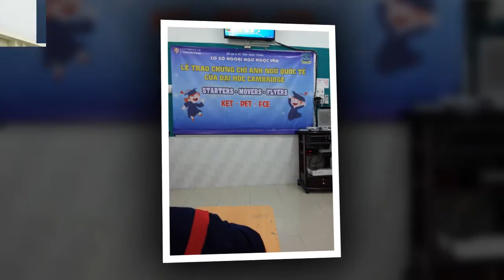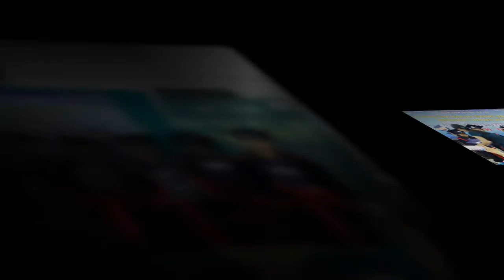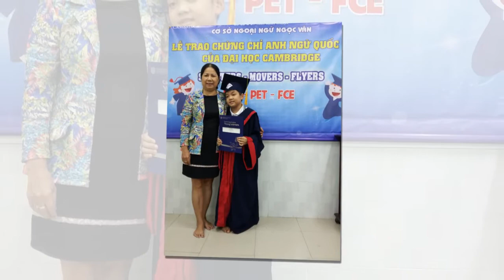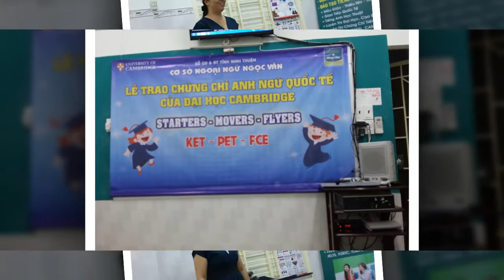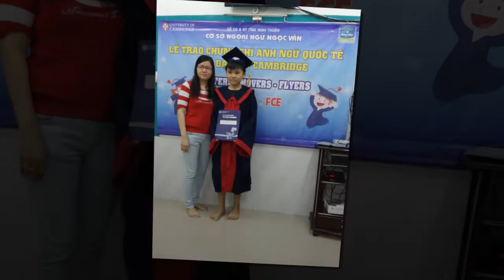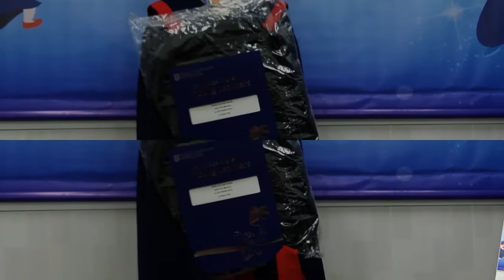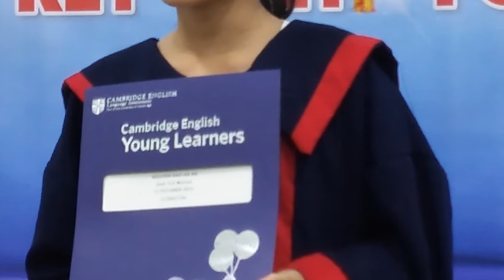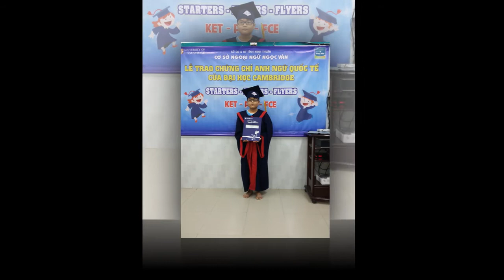NVEC Cambridge Certificate Award Ceremony 2015- TRUNG TÂM NGOẠI NGỮ NGỌC VÂN